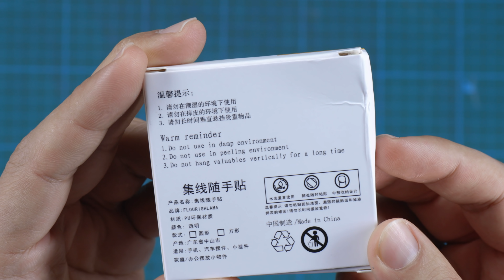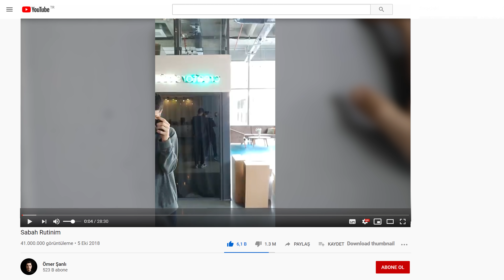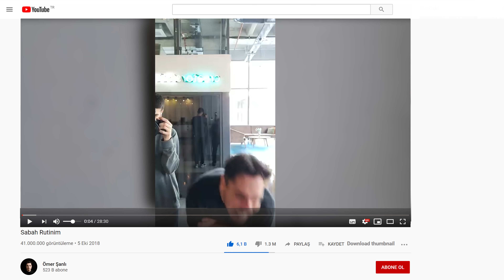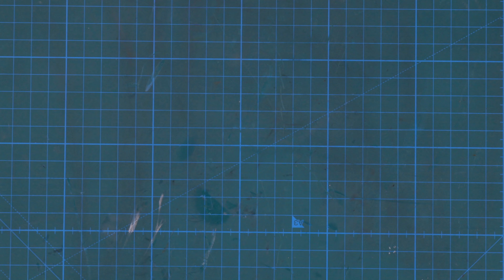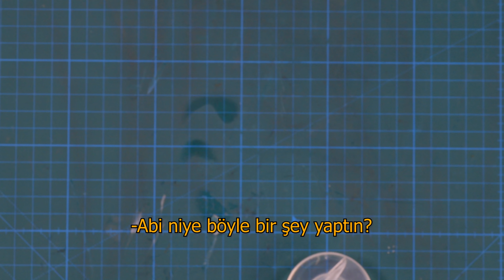CEP TELEFONUNU HER ŞEYE YAPIŞTIRAN ZIMBIRTI İNCELEMESİ - TAA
Son zamanlarda instagram'da sıkça reklamı dönen. Cep telefonunu her şeye yapıştıran zımbırtıyı inceledim.